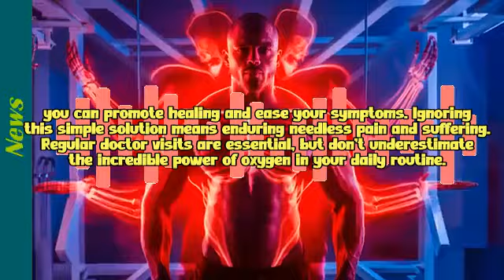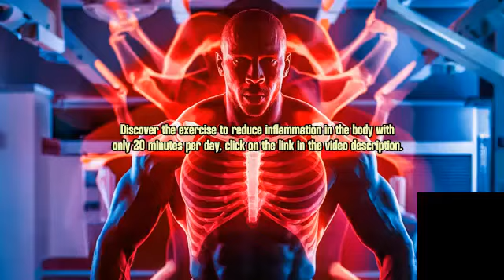🔥 ⇨"Prostate Crisis: The Oxygen Solution You Need to Know!"